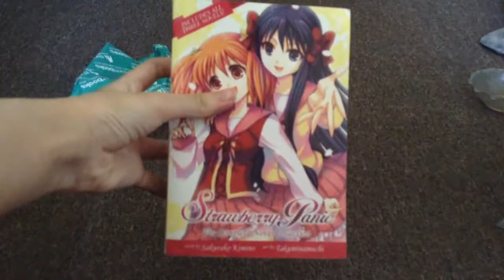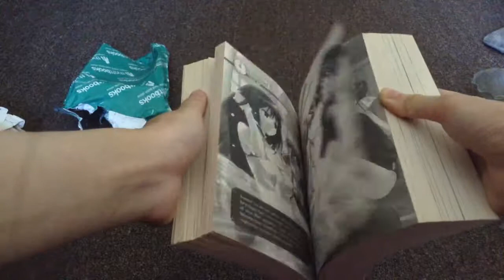Strawberry Panic Light Novel Omnibus Showcase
From Seven Seas